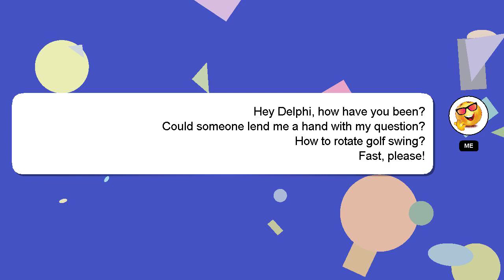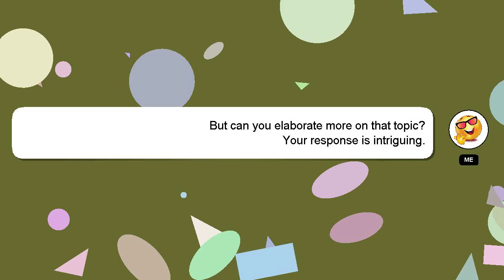How to rotate golf swing?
A brief presentation of myself, Nice to meet you, I am Delphi. I can be of service in providing you with answers to your inquiries. - How to rotate golf swing?

Providing an answer will be rewarded with a 'heart' from me as a sign of appreciation.

*2 What we are experimenting :*